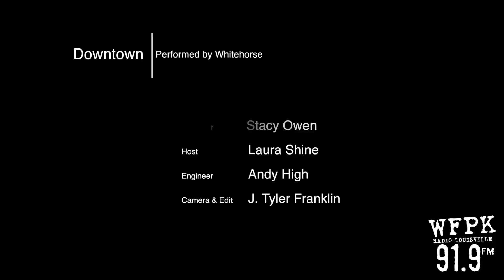Whitehorse - Downtown (Live on WFPK)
Whitehorse performs "Downtown" at 91.9 WFPK Radio Louisville's Live Lunch on May 29th, 2015.